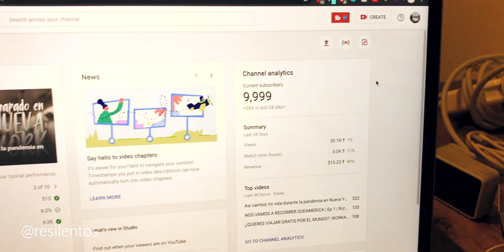DE 0 a 10mil suscriptores, ¡GRACIAS A TODOS! | Video Especial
¡FINALMENTE SE LOGRO!, no es un número cualquiera, pasar la barrera de los 10mil luego de tanto viaje es algo que venía buscando hace bastante, y finalmente se dio, este año me he propuesto llegar a los 100mil suscriptores y quiero que sean parte de este viaje.

Gracias a todos los que ven los videos, y a los nuevos suscriptores les doy la bienvenida, nuevos videos cocinando aquí en Nueva York, un abrazo certero a todos, y mucho aguante en la cuarentena.